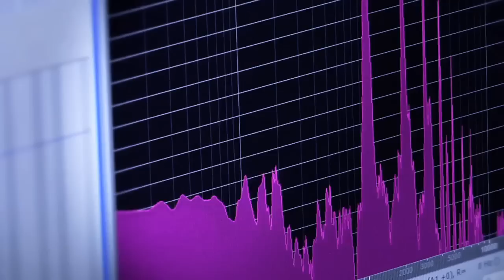VISCOUNT The Art of Sound (Ita)